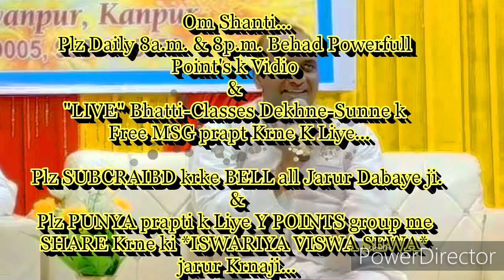गुह्य रहस्य- बच्चों के प्रति जो सोचते हैं वही बच्चों के लिये "दुआ" बन जाता हैं उसकी बेहद सहजविधि ...